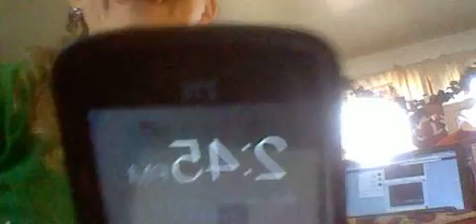82 GANGSTALKED-BRANDON PM BUS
I WILL BE ACQUITTED OR CHARGES BETTER BE DROPPED. MY YOUNGEST ALMOST TALLER THAN ME. WHO ISNT PROFESSIONAL OR SOPHISTICATED ENOUGH?  WHO DOESNT DRESS RIGHT AND WHERE DID YOU GET YOUR DEGREE?